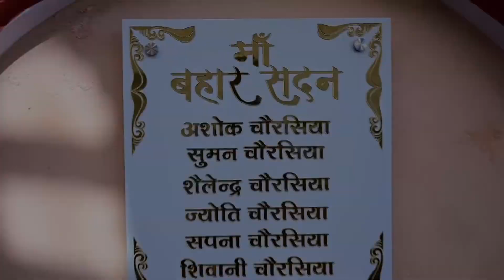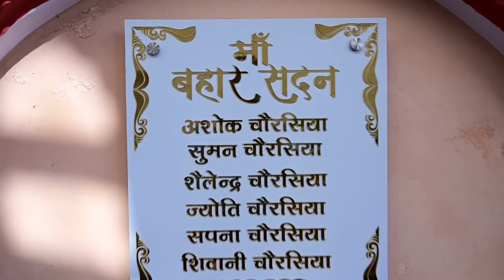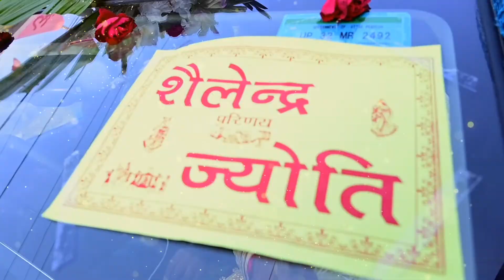Shailendra weds Jyoti wedding teaser/2022/global studio/ Lucknow